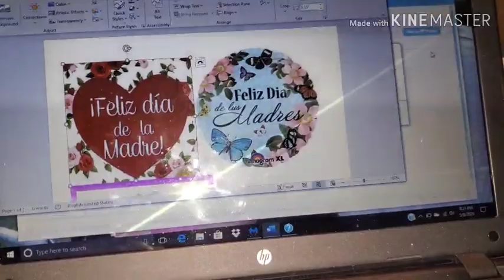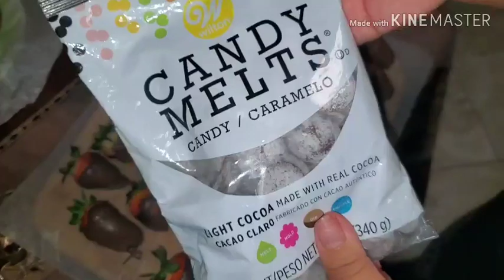Feliz dia de las madres blog de postres🍰🍓🎂